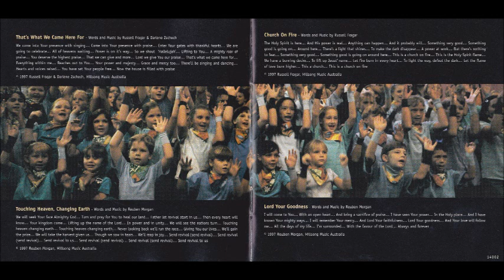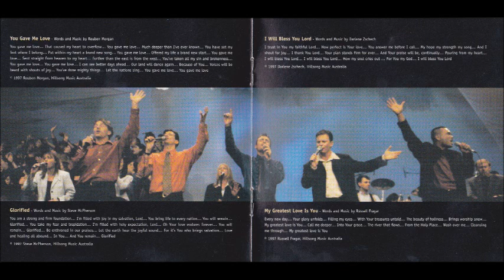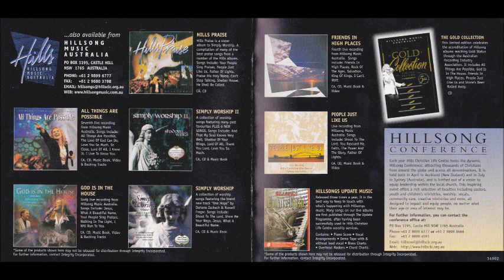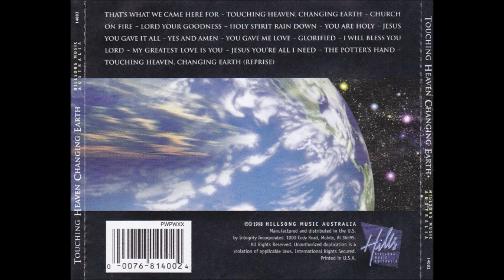Hillsong Jesus You're All I Need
Canción: Jesus You're All I Need
Intérprete: Darlene Zschech
Album: Touching Heaven Changing Earth
Año: 1998
Compositor: Darlene Zschech